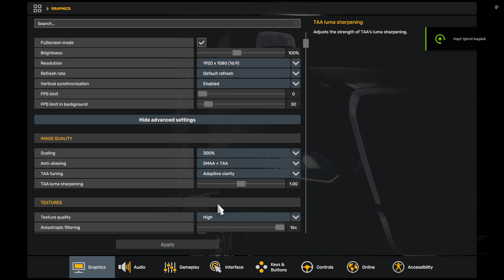American Truck Simulator - Ön Bakış Gibi ! Yeni Güncelleme 1.51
American Truck Simulator - Ön Bakış gibi Yeni Güncelleme